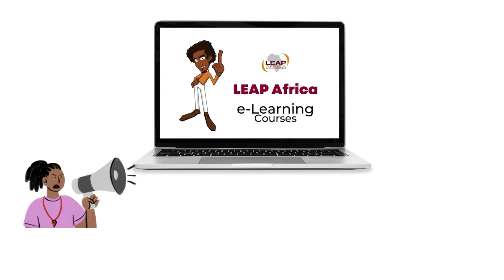LEAP Africa's Advocacy and Moral Courage Courses - Use coupon code LEAP@20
Are you ready to make a real impact in your community? LEAP Africa's Advocacy and Moral Courage courses can help you get there. Join our free Advocacy course to learn how to participate in critical issues like the upcoming election, or take our E-Integrity course on Moral Courage to tackle corrupt practices in your community. Plus, use coupon code LEAP@20 for 30% off the E-Integrity course! Start making a difference today - sign up at learn.leapafrica.org now.